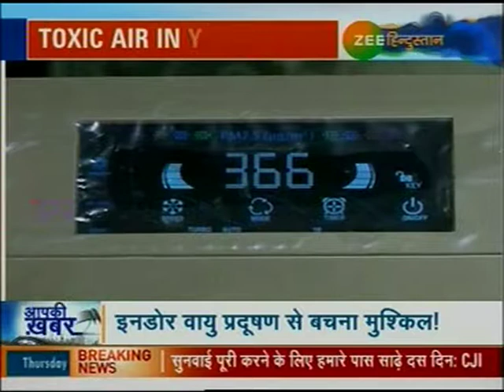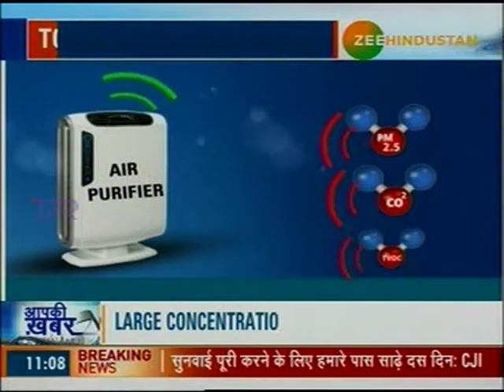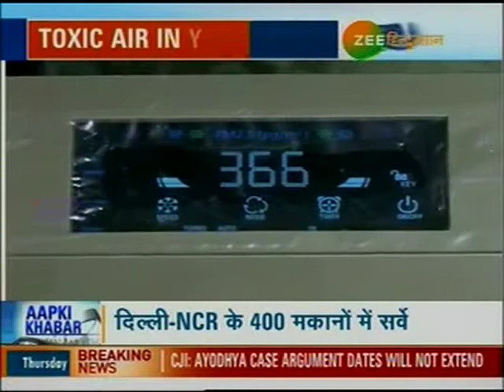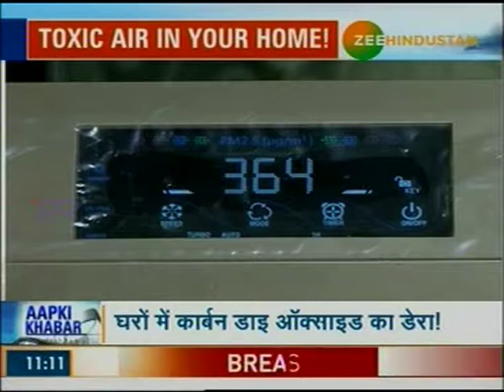Zee Hindusthan News 26 Sept 2019 (05min 58sec) Delhi NCR Pollution 11:06am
The air we breathe has a great impact on our lives. A healthy life is one of the few things that will always remain greater than anything else.
Consult BreatheEasy Labs for a complete solution to Indoor air quality and get the most valuable gift of all - a healthier life!